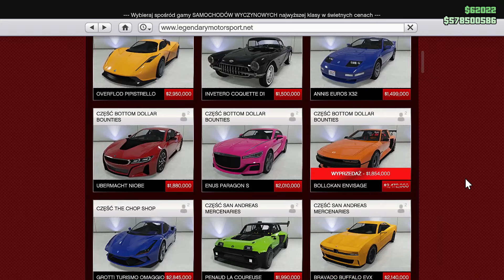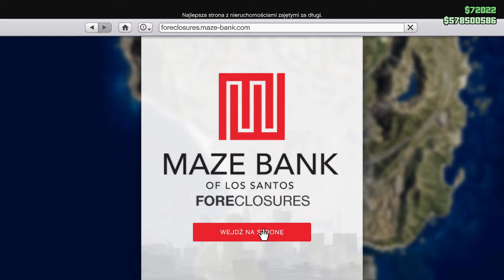ALE SŁABIZNA ... - GTA ONLINE PREMIA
Siema dzisiaj nowy tydzień w gta online a o to są premie oraz zniżki